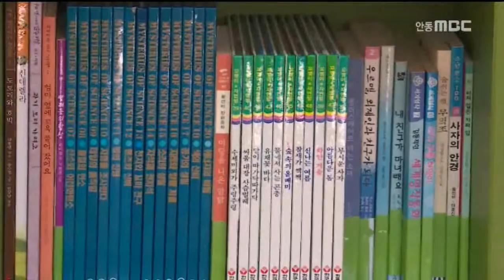[안동MBC뉴스]예천 '은풍골 지역아동센터' 운영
2015/09/09 10:59:59    작성자 : 김건엽

방과후 보호와 교육 등
어린이 종합 복지서비스 제공을 위한
'은풍골 지역아동센터'가
문열 열고 운영에 들어갔습니다.
◀ＥＮＤ▶

예천에서는 이번에 문을 연 은풍골 아동센터를
포함해 모두 6개 지역아동센터가 운영되며
아동들의 방과후 학습지도는 물론
정서적 안정을 지원해 건강한 성장을 돕는
역할을 하고 있습니다.